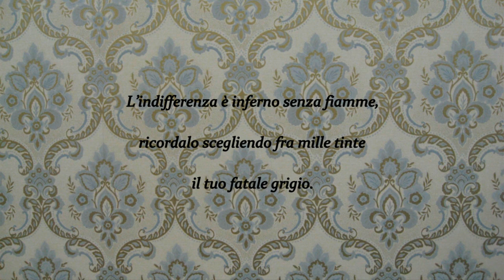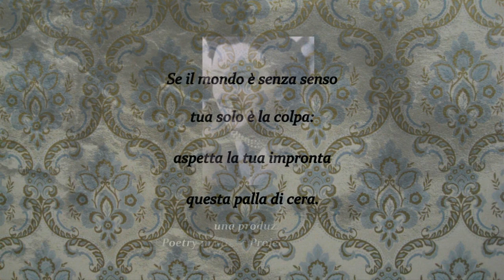L'INDIFFERENZA - Maria Luisa Spaziani - POETRY IN MUSIC PROJECT IN PROGRESS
POETRY IN MUSIC PROJECT IN PROGRESS Una rilettura in musica e canzone di testi poetici , un percorso di condivisione: liriche di singolare intensità e talvolta poco note, una forma espressiva altra, un differente linguaggio attraverso l'emozione musicale e vocale.

L'INDIFFERENZA

Liriche di Maria Luisa Spaziani    Ed. Mondadori

Musica di Carlo Zarinelli

SIAE 2023 Copyrights – 2023 - Carlo Zarinelli